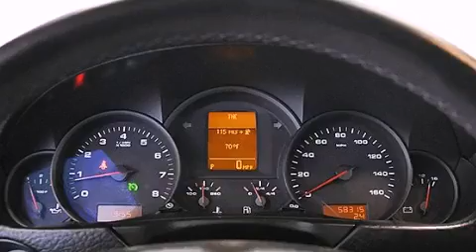2008 Porsche Cayenne Hollywood FL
Year : 2008
 Make : Porsche
 Model : Cayenne
 Engine : Gas V6 3.6L/219
 Trans . : Automatic
 Exterior : Crystal Silver Metallic
 Miles : 58,306
 Interior : Black
 Stock : F44464

 14350 NW 56th Ct.